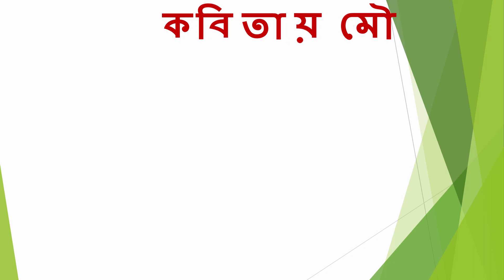কালী পুজোর কবিতা | সুজান মিঠি | দীপাবলির কবিতা | কালী পূজার কবিতা kali pujor Nomohostote kobita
কবিতা- নমোহস্তুতে
কলমে- সুজান মিঠি
কবিতায় মৌ